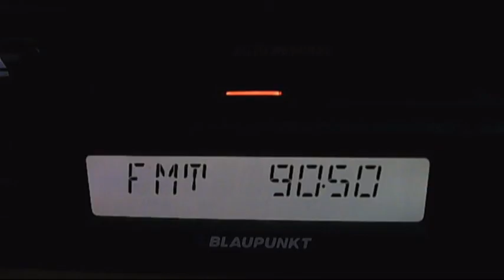fm dx netrolojinin sesi radio 05:58